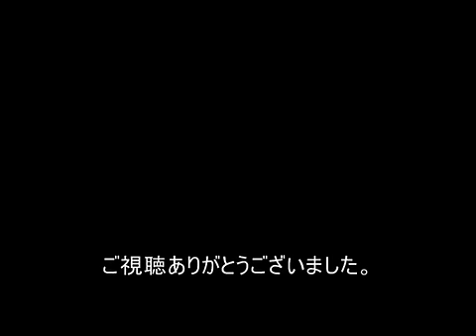【UTAU】Mako and Buronpoi-Hito Knight-san - Cendrillon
Song: Cendrillon
Singers: Nagone Mako and Buronpoi-Hito Knight-san

Usual Mako, using a kunai knife to cut down her enemies...

I have still yet to find out his name. But, if you do recognize him, then it's from the Magnet duet he sang with Mako on the other channel. When I use a translator (I shouldn't say translator, it's only Google, lol), his name comes up as Mr. Knight. :/ Yeah. Okay. But in all seriousness, if you know his name, please tell me. I feel awful about just leaving it like that.

So yeah, both of them are singing again one of Vocaloid's own classics. Enjoy the video!